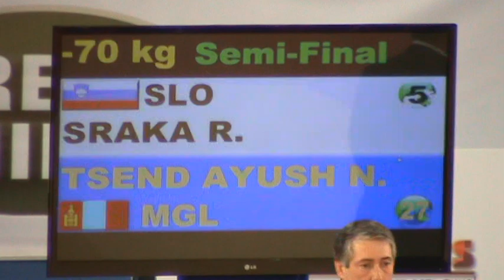GRAND SLAM MOSCOW (ZVENIGOROD) 2012